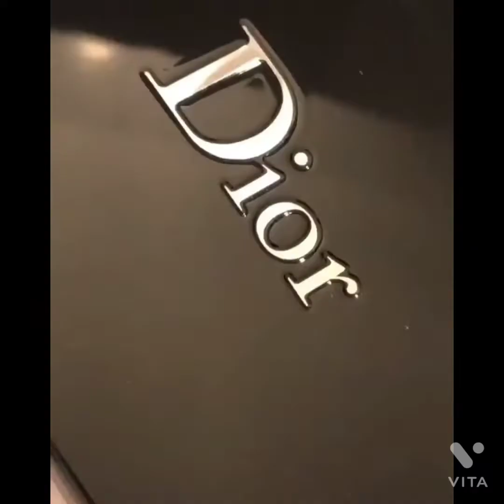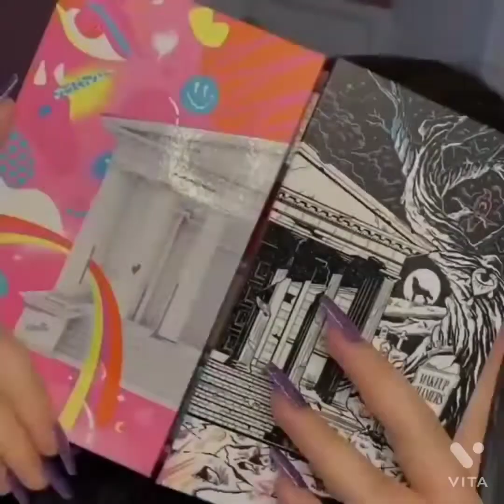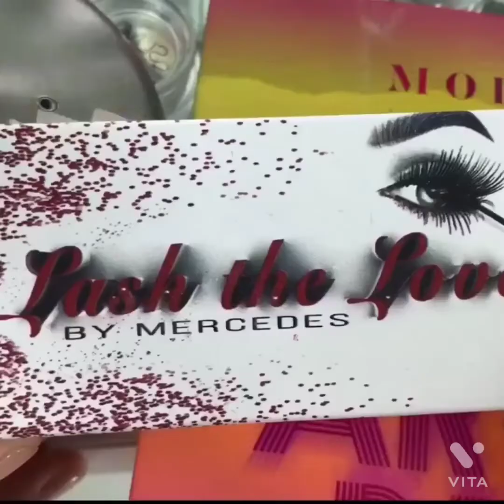15 colourful eye makeup tutorial step by step tutorial Compilation vibrant colour with tips and hack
15 colourful vibrant colour eye makeup tutorial step by step tutorial Compilation with amazing makeup hacks and tricks